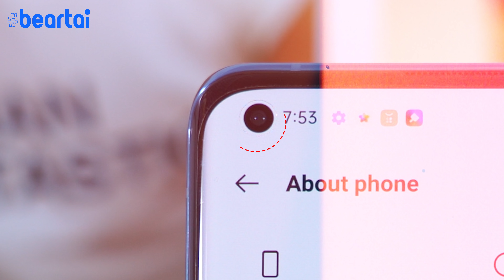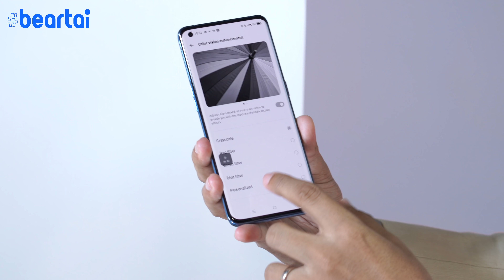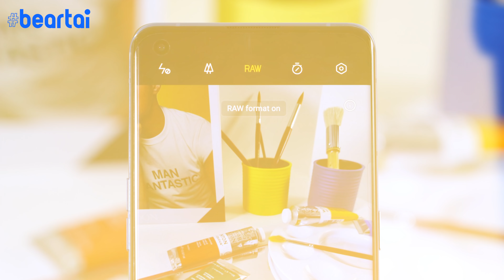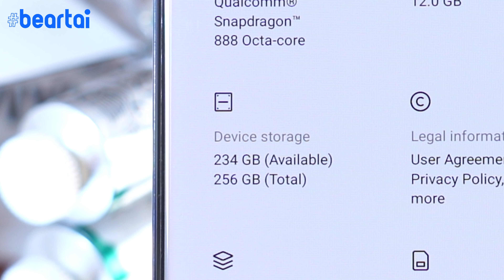จับเครื่องจริง OPPO Find X3 Pro 5G เรือธงพันล้านสี!!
หนุ่ย พงศ์สุขได้จับ ได้เล่น ได้ถ่ายรูป OPPO FindX3Pro5G มือถือเรือธงแห่งปี 2021 เลยมาแบไต๋ชัดๆ ว่าสมาร์ตโฟนตัวท็อปรุ่นนี้ที่ออปโป้บอกว่าทั้งกล้องและจอเป็นแบบพันล้านเฉดสีมันเป็นยังไง!

เว็บไซต์สำหรับ Exclusive Blind Booking

LINE:           @beartai